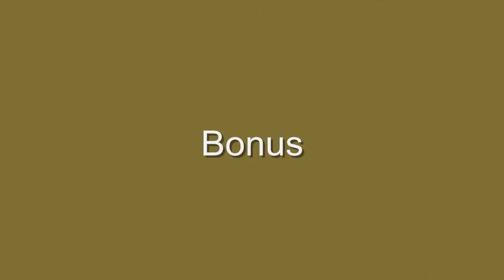Grenouille rousse - Common frog (Vosges)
Portrait d'une grenouille rousse rencontrée en forêt dans les Vosges lors d'une journée d'automne très pluvieuse. A common frog found in the forest of the Vosges mountains during a rainy day.